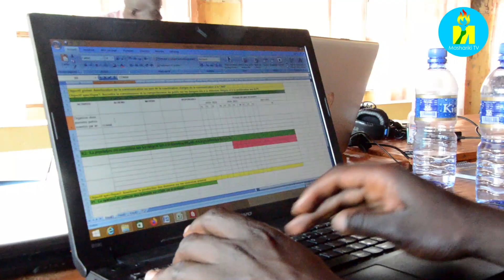"Umugambi w'lgihugu ujejwe gukura ibigwanisho mu benegihugu CNAP waranguye ico gikorwa ku bice 80%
"Umugambi wigenga w'lgihugu ujejwe gukura ibigwanisho mu benegihugu CNAP waranguye ico gikorwa ku bice 80% kw'ijana". CPP Maurice Monimpa arongoye uwo mugwi yabimenyesheje mu gusozora igikorwa c'iminsi itatu n'abahinga mu kumeneshamakuru catunganijwe mu ntumbero yo gutegura umugambi mushasha wo guhimiriza abenegihugu gusubiza ibigwanisho bitunzwe bidaciye mu mategeko